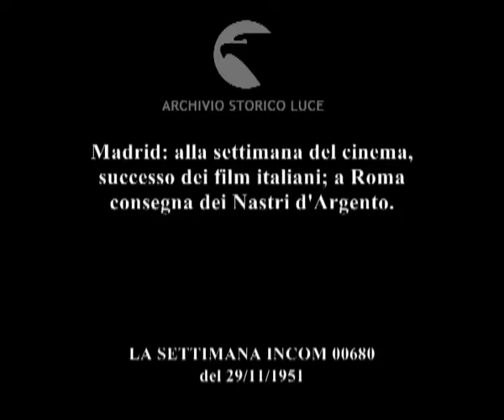Successi del cinema italiano - I Nastri d' Argento 1951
Madrid: alla settimana del cinema, successo dei film italiani; a Roma consegna dei Nastri d'Argento.
Descrizione sequenze:autorità nella sala in cui si tiene la settimana dedicata al cinema italiano; tra glia ltri, il ministro degli Esteri Artajo e l'ambasciatore italiano Taliani ; Andreotti va sul palco e stringe la mano a Gadda ; Andreotti premia Blasetti, Fabrizi, la Masina, Spadaro, Bergaman, Kurosawa ;